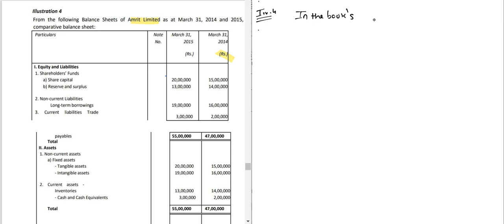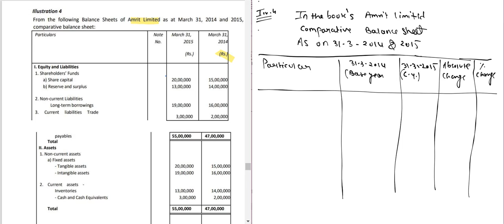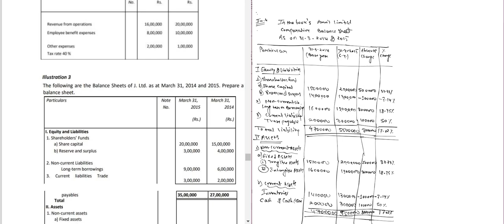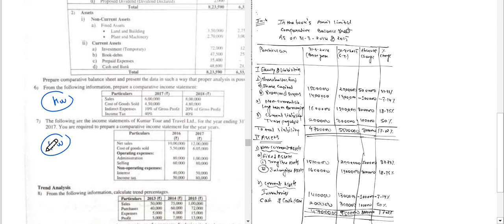MODULE 05 ANALYSIS OF FINANCIAL STATEMENT II Day 03 Illustration 04 comparative balance sheet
MODULE 05 ANALYSIS OF FINANCIAL STATEMENT II
Day 01- comparative financial statement(concepts)
Comparative balance sheet
Comparative profit & loss (income statements)